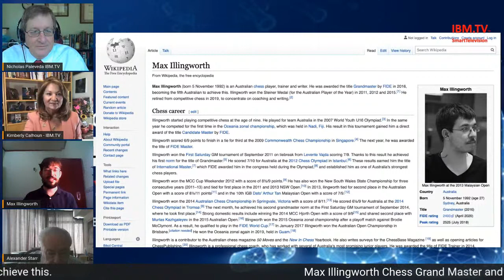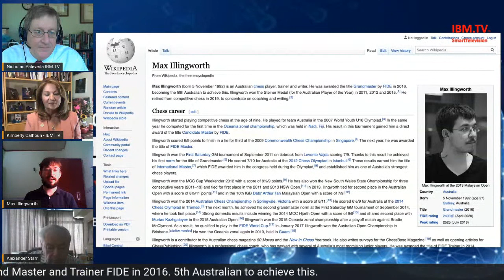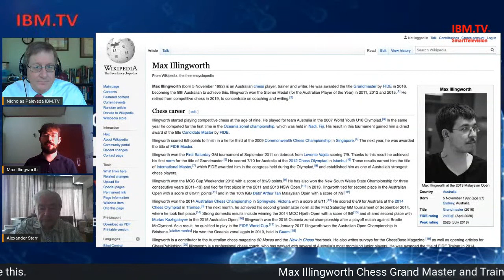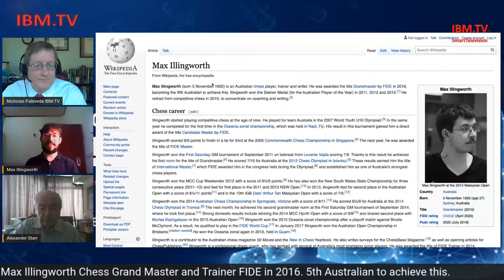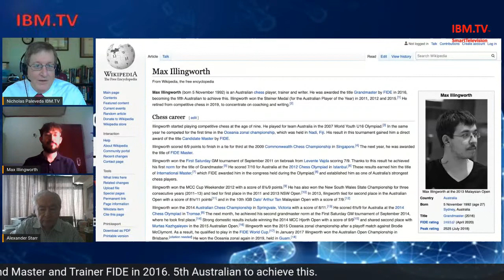GM Max Illingworth Chess Grand Master live on IBMTV April 23, 2020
Max Illingworth Chess Grand Master and Trainer FIDE in 2016. 5th Australian to achieve this. Discussing the chess moves during
World Wide Medical and Business Experts are sharing valuable information about surviving CoVid and rebuilding brighter futures.  what is Stem Cell Research doing,  Policies for Re-entry into work and socializing.